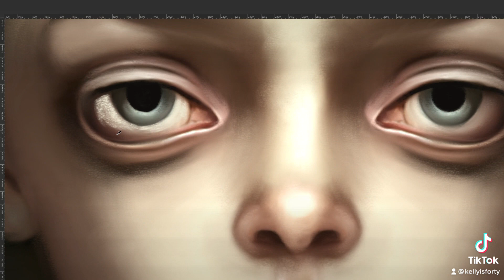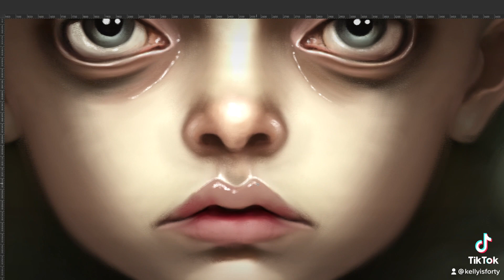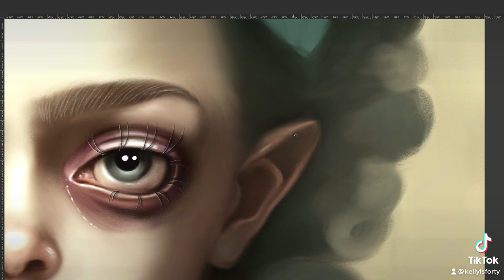A little Saturday painting in Photoshop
Sit with me through a moment of sped up painting with @Photoshop